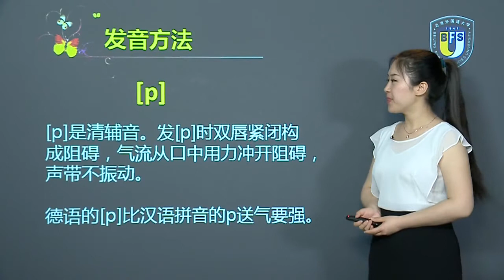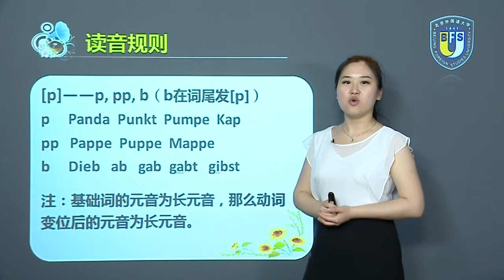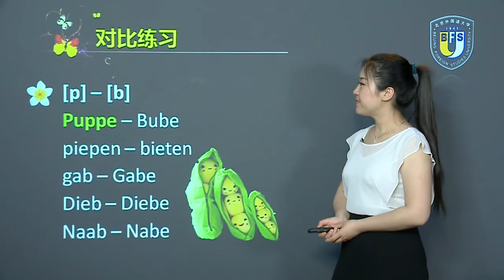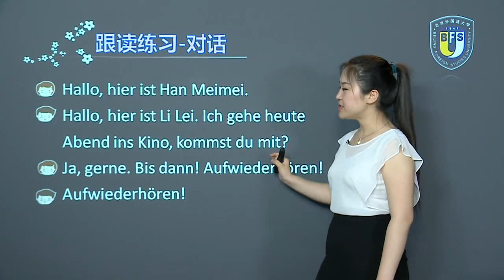零起点德语入门 | 18 辅音[p][b]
《零起点德语入门》课程带你学习德语语音 ，体会德语独特魅力，为你的知识堡垒添砖加瓦！每课讲解2至3个语音，减轻课堂负担，提升学习效率。难度递增化，内容由浅入深，难度逐步增强，便于零基础学生掌握并循序渐进地深入学习。内容实用化，课程中除了讲解德语的发音，还会讲解德国和德语的概况，提升学生的学习兴趣；同时每课都会介绍德语的日常口语表达方式，给学生地道的德语体验。